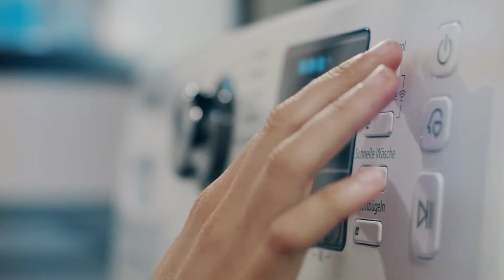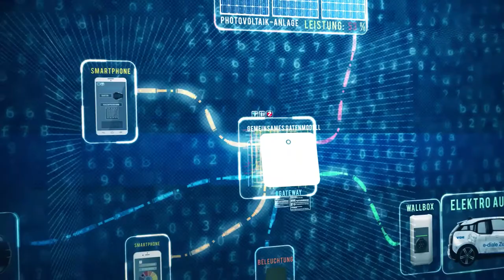Interoperabilität - Die Kommunikation zwischen verschiedenen Geräten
Heutzutage spielt die Aufgabenverteilung Zuhause keine Rolle mehr. Dank intelligenten und vernetzten Haushaltsgeräten macht sich die Hausarbeit wie von selbst. Wichtig ist nur eine konfliktfreie Kommunikation zwischen den einzelnen smarten Geräten. Und wie das geht, zeigen wir Ihnen in unserem Video.